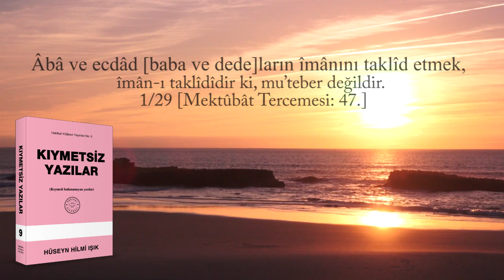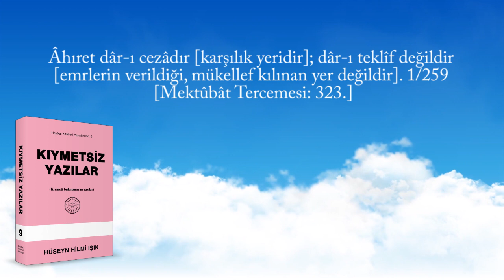KIYMETSİZ YAZILAR(Kıymeti Bulunamayan Yazılar)